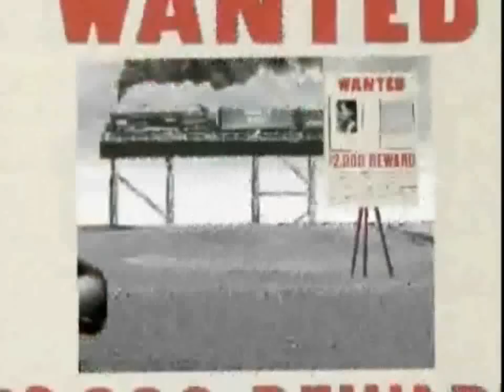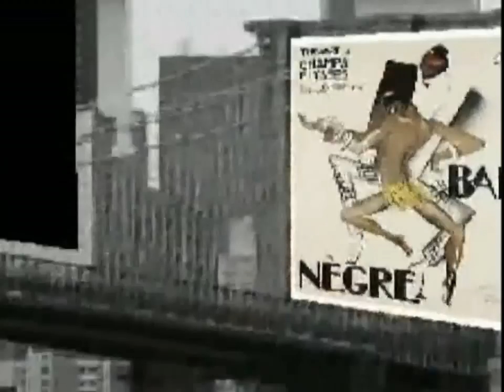Сплин - Урок географии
а теперь нечто совершенно иное.
Парад любви / Parade d'Amour (Тамар Суламанидзе)